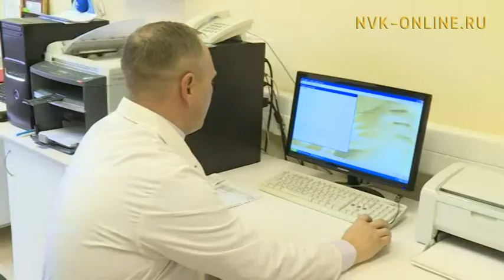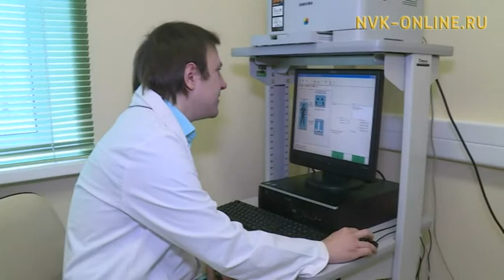Причиной многих травм может быть остеопороз